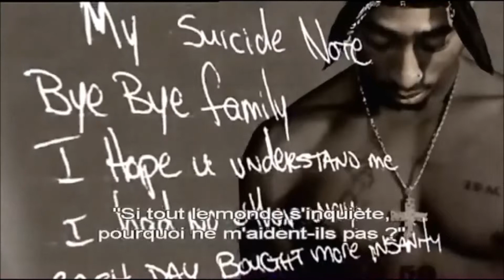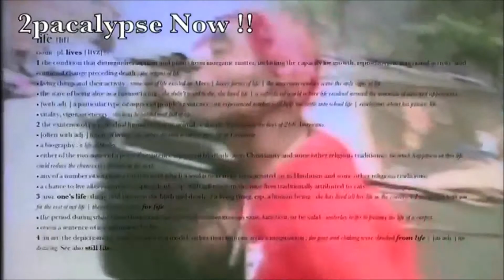Bone Thugs -n- Harmony Crossroads; E 1999 Eternal